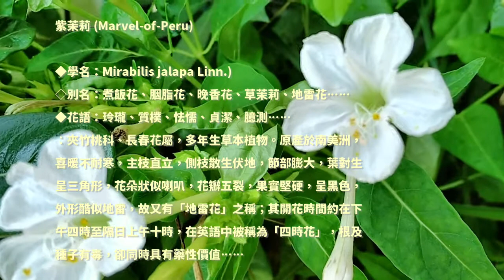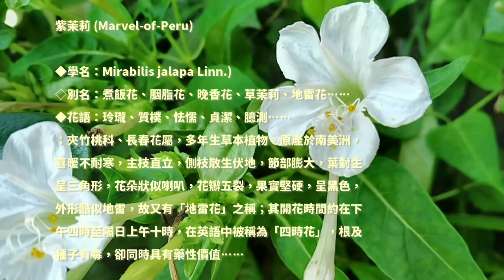花草記事17：紫茉莉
邂逅美麗，記錄芳名！

紫茉莉 (Marvel-of-Peru)

◆學名：Mirabilis jalapa Linn.
◇別名：煮飯花、胭脂花、晚香花、草茉莉、地雷花……
◆花語：玲瓏、質樸、怯懦、貞潔、臆測……
：夾竹桃科、長春花屬，多年生草本植物。原產於南美洲，
喜暖不耐寒，主枝直立，側枝散生伏地，節部膨大，葉對生
呈三角形，花朵狀似喇叭，花瓣五裂，果實堅硬，呈黑色，
外形酷似地雷，故又有「地雷花」之稱；其開花時間約在下
午四時至隔日上午十時，在英語中被稱為「四時花」，根及
種子有毒，卻同時具有藥性價值……